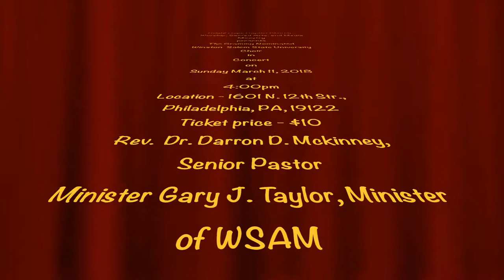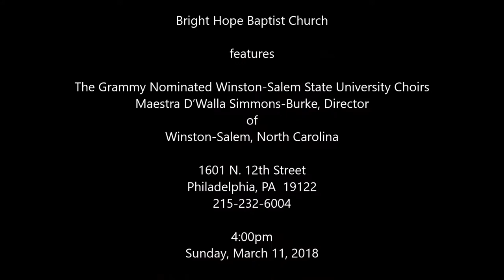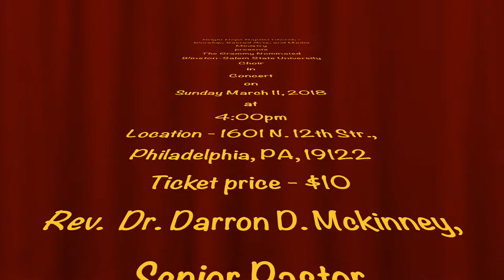WSAM of Bright Hope presents Winston-Salem State University and Others.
Fund raising concert with the WSSU Singing Rams, WSSU Singing Divas, Burke Singers, WSSU Schola Canatorum and Maestra D'Walla Simmons-Burke.